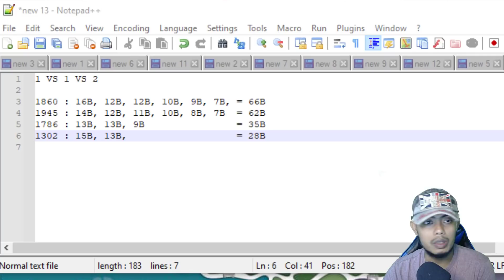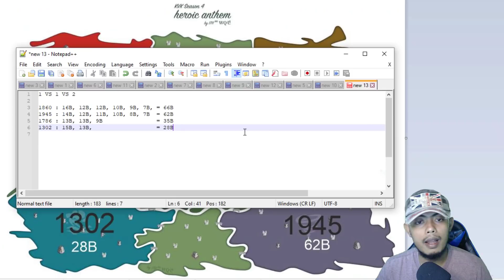PREDIKSI ABAL ABAL KVK HA 1945 VS 1860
Siapakah yang akan tipes duluan ?
 1860 : 16B, 12B, 12B, 10B, 9B, 7B, = 66B
1945 : 14B, 12B, 11B, 10B, 8B, 7B   = 62B
1786 : 13B, 13B, 9B                           = 35B
1302 : 15B, 13B,                                 = 28B